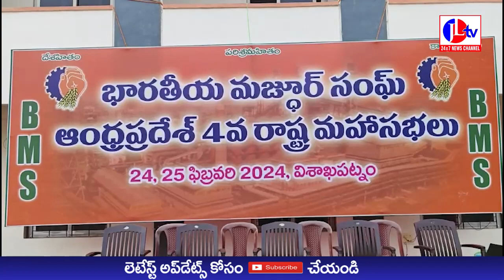JL TV NEWS || విశాఖ లో భారతీయ మజ్దూర్ సంఘ్ రాష్ట్ర మహాసభలు